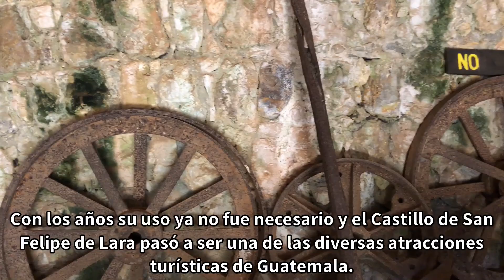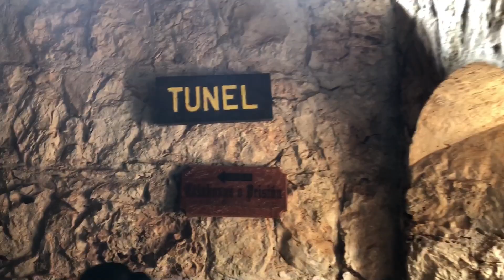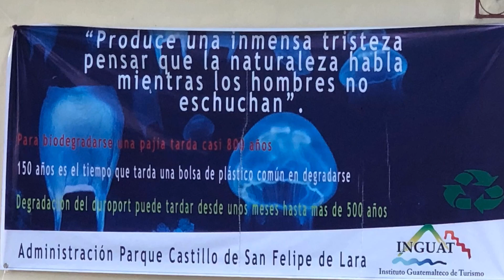Castillo de San Felipe | Explorando Guatemala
Visitando uno de los lugares turísticos de guatemala, Castillo de San Felipe izabal.